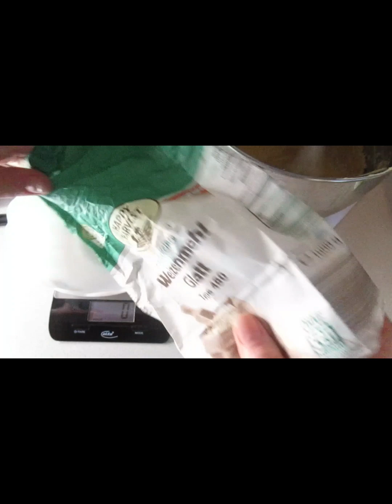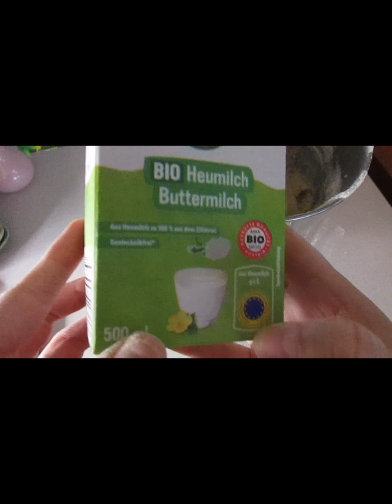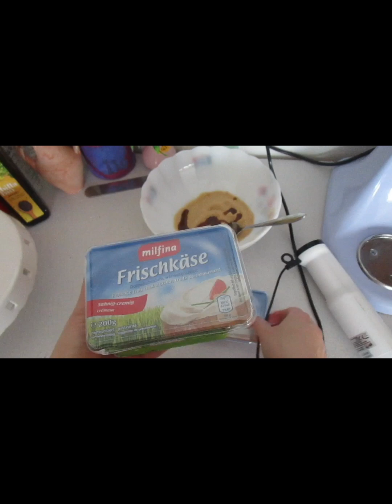Roter Samtkuchen (Red Velvet Cake)|TORT RED VELVET| CATIFEA ROŞIE [IMPERFECT]